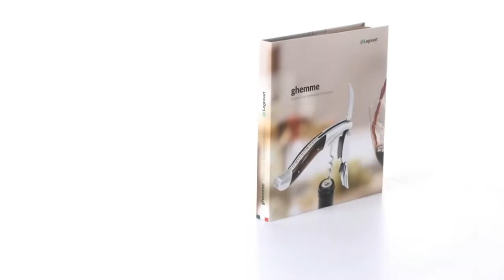GHEMME - Saca-rolhas Grand Crue Sommelier em aço inoxidável Legnoart | Manufakt Store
Abridor de vinho de alavanca dupla. Feito de aço inox com acabamento em madeira.